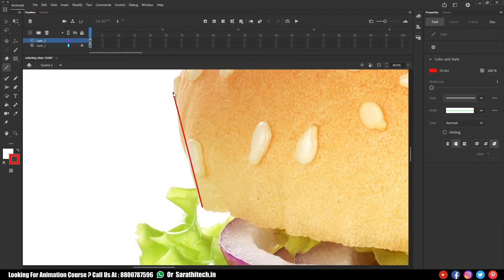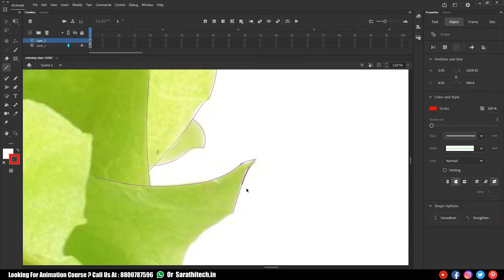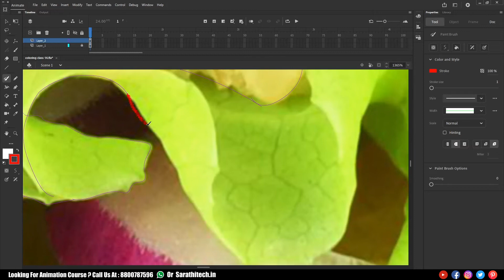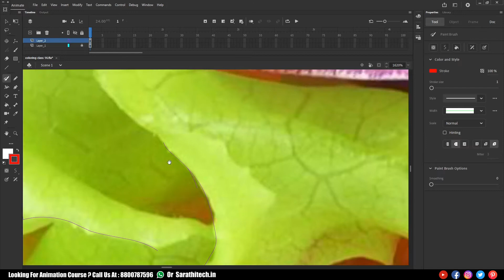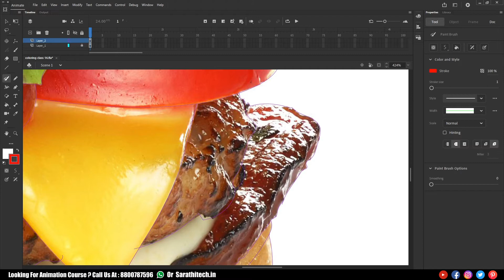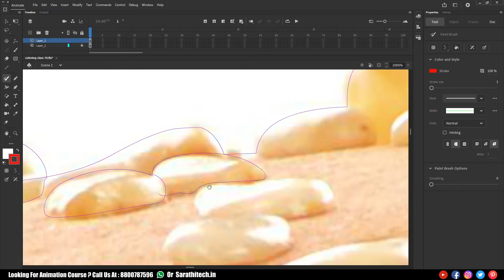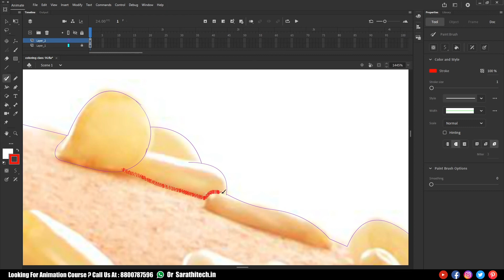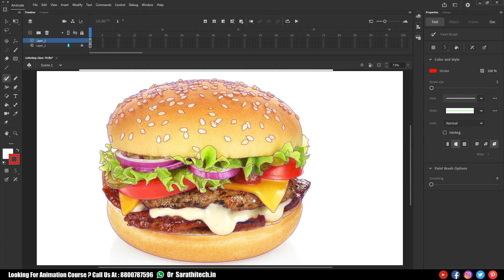Fast Forward Tutorial Of Student Work | How to Trace Burger image in Animate Cc Hindi? | (Part-1)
In this video, we will learn about Tracing in Adobe Animate cc / Adobe Flash hindi. How to trace vectors?